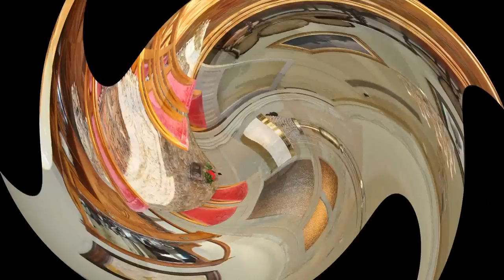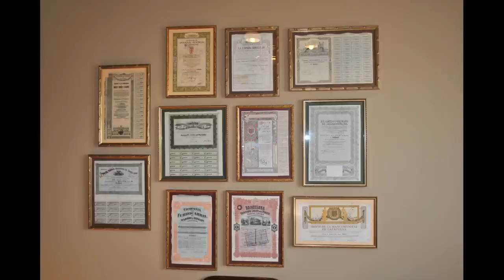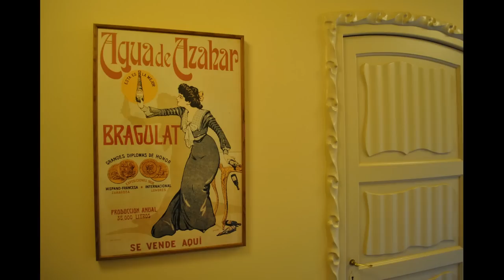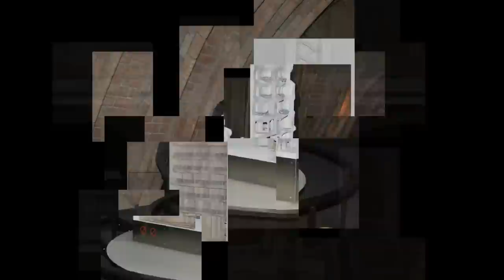La Pedrera Espai Gaudi MuseoBarcelona ☕ HD 1080p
España Barcelona La Pedrera Espai Gaudi